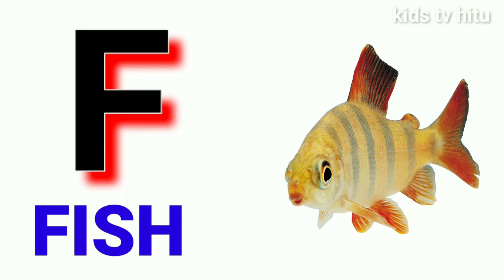a for apple b for ball c for cat|abcd|abcd song|phonics song|kids